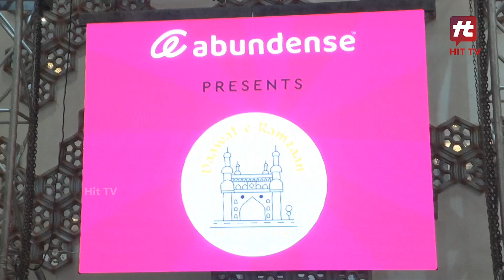Bollywood Actress Karishma Kapoor Inaugurate Biggest Expo - Daawat-e-Ramzan @ Hyderabad | Hit Tv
Bollywood Actress Karishma Kapoor Inaugurate Biggest Expo - Daawat-e-Ramzan @ Hyderabad | Hit Tv Entertainment